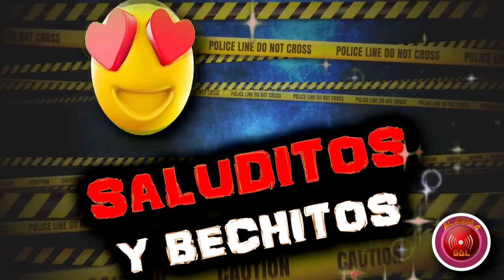Localizan otra fosa en Jalisco con 25 calacas | ALARMA GDL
- Localizan otra fosa en Jalisco con 25 calacas
- Niño de 12 años pierde la vida en Incendio en Tlaquepaque
- Descubren beneficios en los miados de los astronautas

Esto y más en AlarmaGDL con @RoyerAvalos